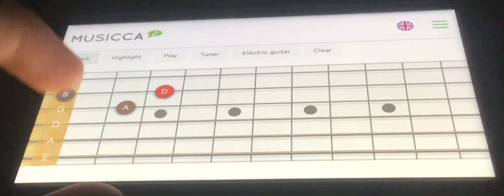Darude Sandstorm on Virtual Guitar